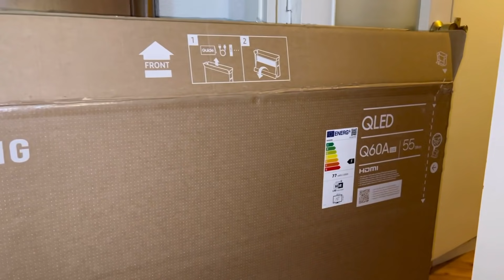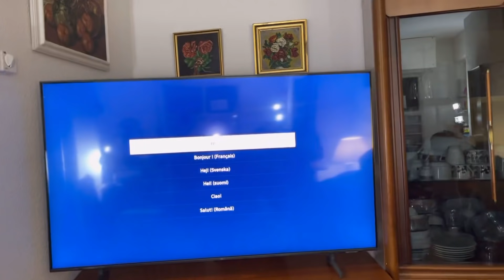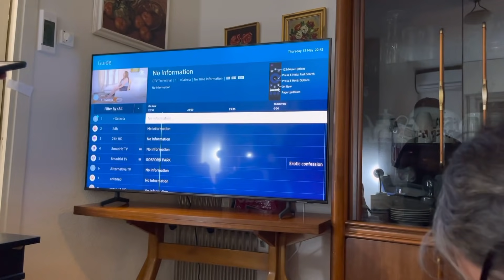UNBOXING TV 55 INCH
samsung qled 55 inch